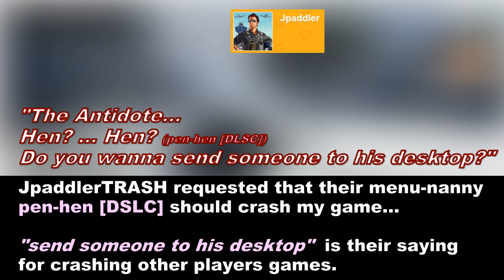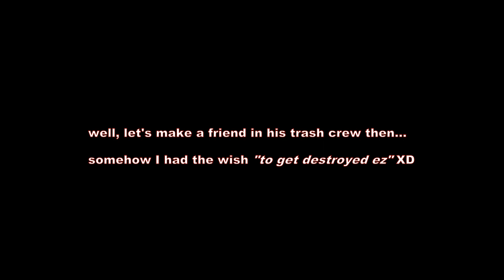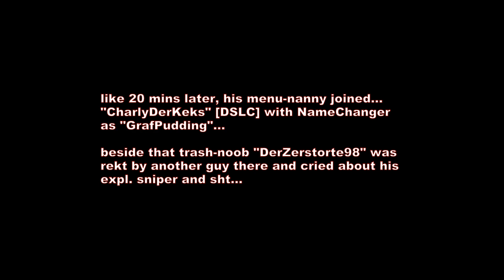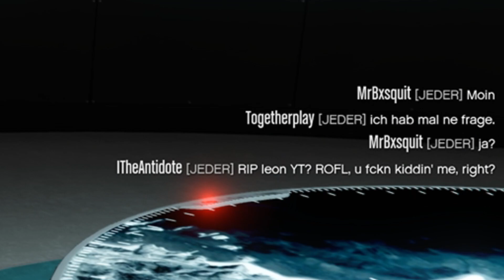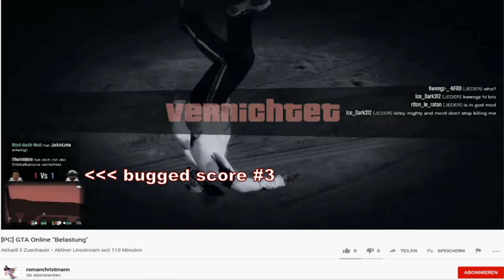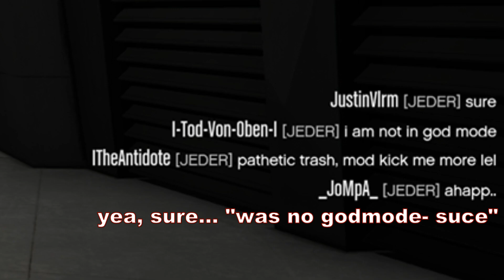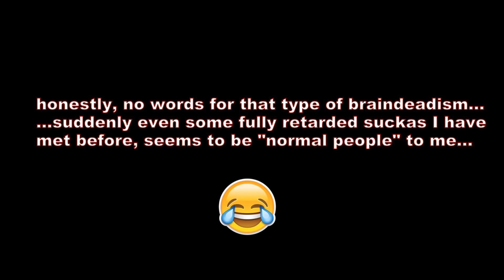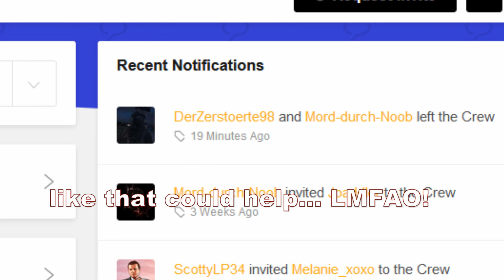R.I.P. GerThunderlord-fanbois-trash † [modder-scum exposed] † 2.0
re-up... (see pinned comment)

just a bunch of pathetic wannabe's, who believe that it would be
"skillful" to farm kills in sessions on outgunned players and destroying
 their bizznizz stuff, as team, supported by their mods bullshit, while
they ape the bullshit of that low life PS4 griefer-noob
GerThunderlord...
Honestly, was just a snack to expose that useless trash... kinda "soft
level stalking" XD didn't even started my 2nd PC for them modding
fanbois... lel